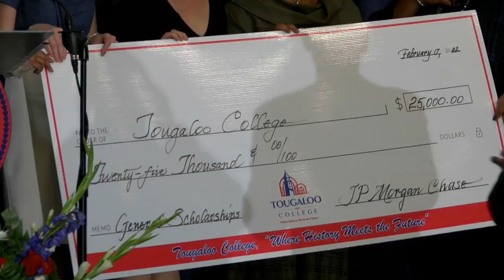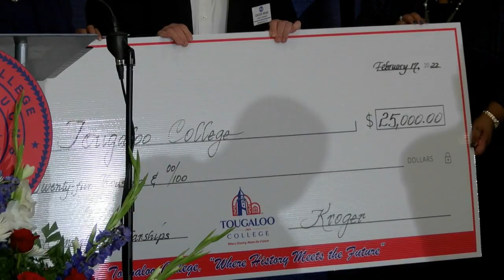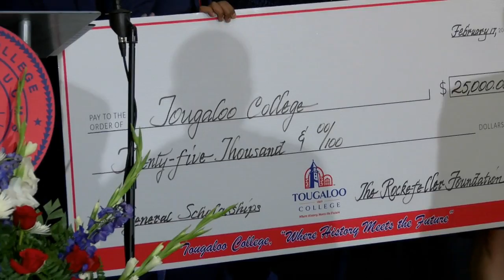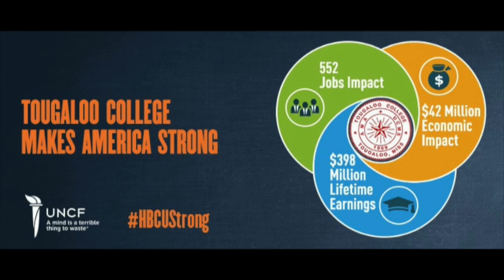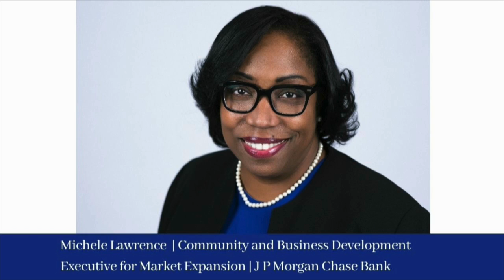34th Annual Business Luncheon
34th Annual Business Luncheon